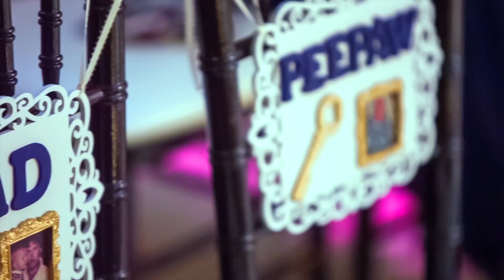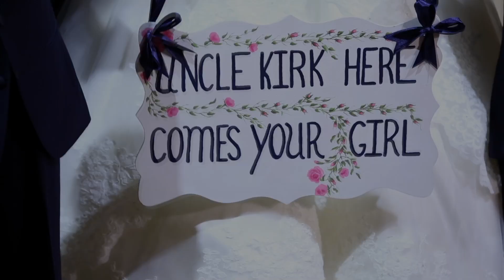Kirk & Samantha's Wedding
Congrats to Kirk & Samantha!!!